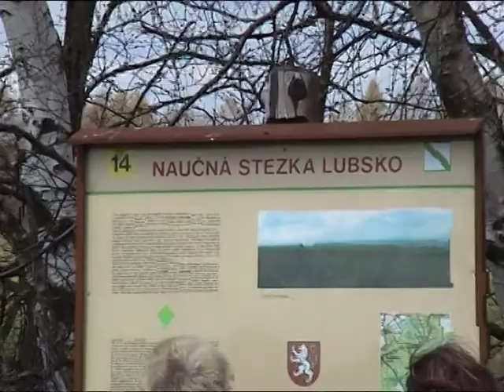Lubská desítka 2006